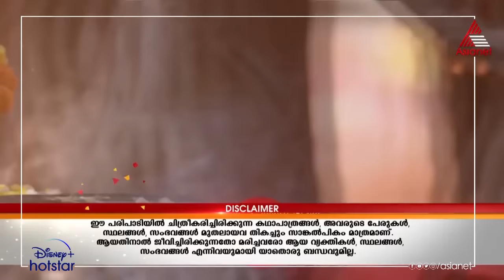LoveTimesReloaded Omkara Saves Gauri || Hridhayathil Sookshikkaan || Episode 09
Meeting someone accidentally and then having them become a huge part of your life is a blessing. Here's a look back into the life of Omkara and Gauri. Watch full episodes of Hridhayathil Sookshikkaan on Asianet.